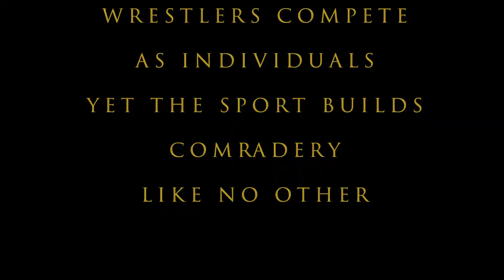Lyman Eagles Wrestling 2018/19 .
photographer- Mckenna Rose Moments Photography
Videoography- McKenna Rose Moments Photography
All  copyrights belong To me.
No editing allowed.